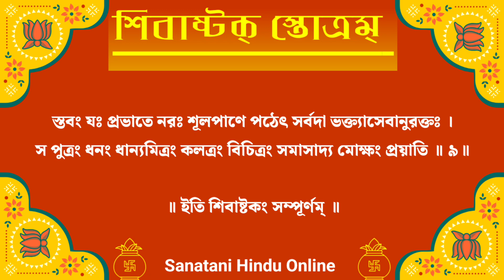Shivastak Stotram in bengali | শিবাষ্টক্ স্তোত্রম্